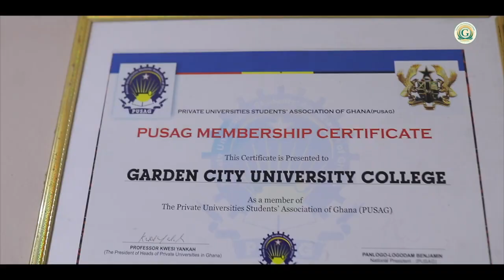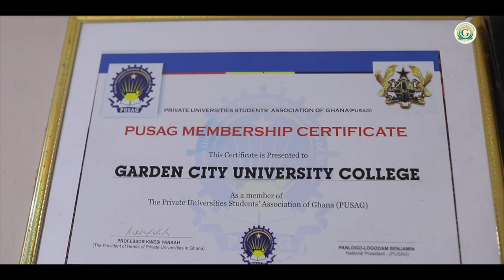WELCOME TO GCUC